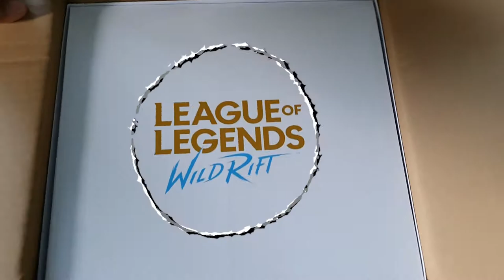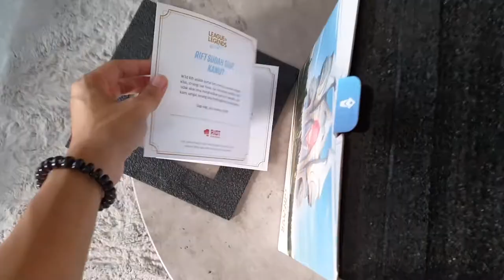League of Legends: Wild Rift Nexus Obelisk Phone Stand Unboxing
This is the unboxing video of my reward from Riot in participating and winning first place in the Yordle Art Contest last month--January 2021.